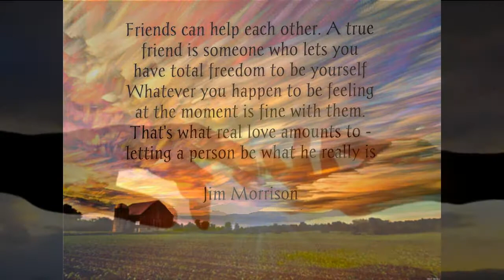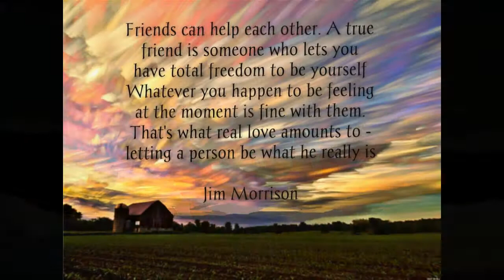Matthew Manning Healing Community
Become a member of my Healing Community to benefit from:Online access enabling you to listen to most of the music and meditation tracks in my catalogue, including my new tracks as they are completed.Photographs from previous and new eventsVideosArtworkInspirations QuotesI invite subscribers to participate in a weekly distant healing session with me.You can also participate in my monthly 'Ask Matthew' session, during which I will answer your questions about healing. See details on the 'Ask Matthew' page. (This content will remain online here for anyone who misses my live interaction). New material will be added each week.